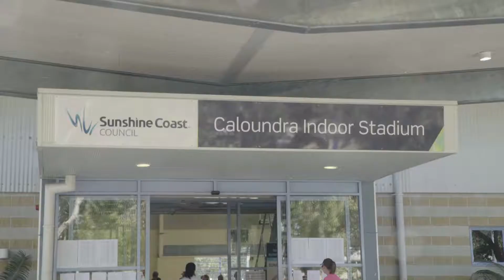Caitlin Bassett catches up with our Nissan Top Shot winner.